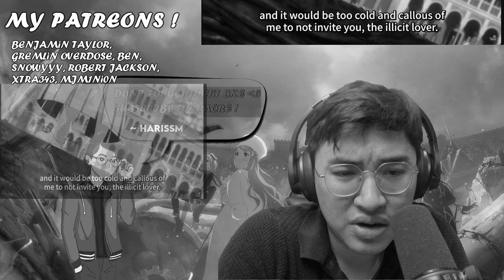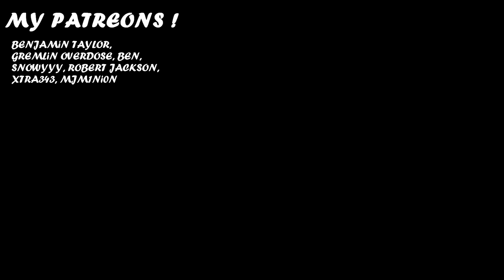EMILIA'S GONE.. GARF'S ACTUAL MOM !? | Episode 3 | Re:ZERO Season 3 REACTION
00:00 Intro
00:13 Emilia Kidnapped
03:50 Garf
07:13 Broadcast
09:40 Episode Discussion + Ending Review
IMPORTANT !!!
- harissm

✨ Zkstur✨Grumbledorp
✨TheYoAsakura✨Samson Lau
✨xXRAVENKINGXx